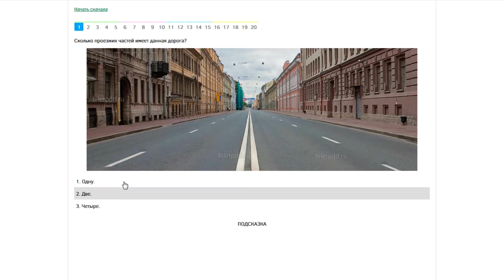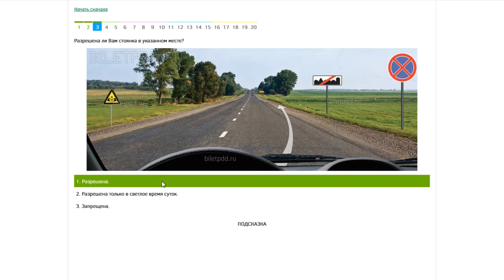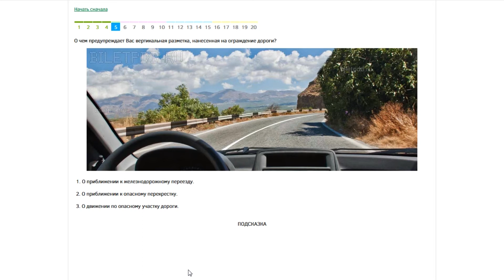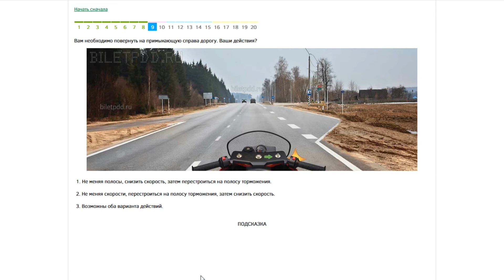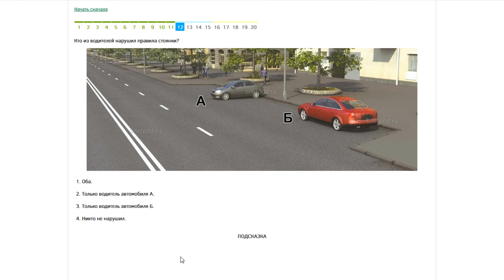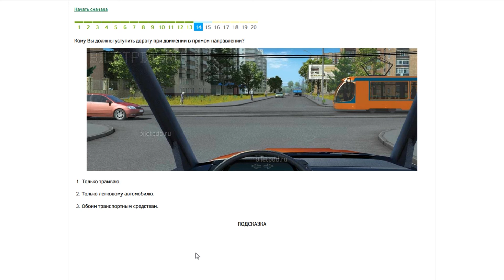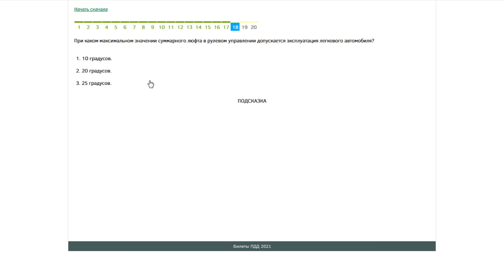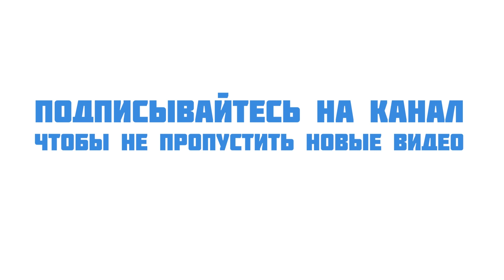Билет 5 ПДД. Экзаменационные билеты ПДД 2021.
Разбор экзаменационного билета 5 ПДД с ответами, комментариями, пояснениями и подсказками. Это видео поможет вам решать онлайн без ошибок все вопросы билета 5 ПДД. Смотрите видео про экзаменационные билеты ПДД 2021 с ответами, комментариями, пояснениями и подсказками на нашем канале.